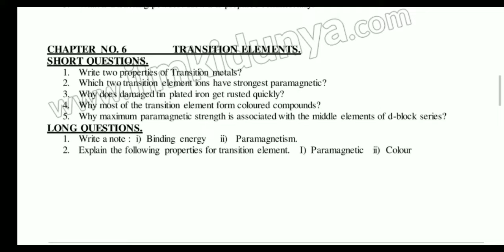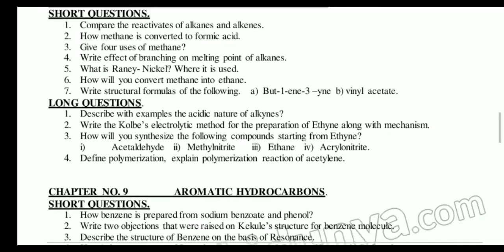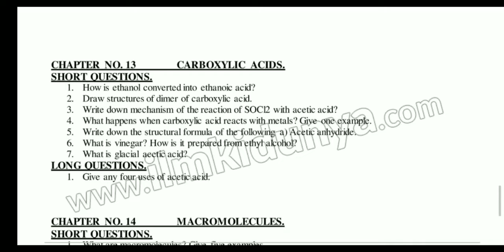12th class chemistry guess papers Board exames 2023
12th chemistry guess paper 2022
12th class chemistry guess paper 2022
2nd year chemistry guess paper 2022
2nd year chemistry guess 2022
2nd year chemistry guess paper sahiwal board 2022
2nd year chemistry guess paper 2023
Guess papers for 2nd year
12th class chemistry guess papers
12th class chemistry guess papers for exams 2022
Board exames 2023
Chemistry guess 2nd year
Chemistry guess paper 2nd year
Chemistry 2nd year guess
2nd year chemistry,
organic chemistry,
2nd year chemistry guess paper 2022, 12th class chemistry guess paper 2022, 12th class chemistry guess papers for exams 2022, 2nd year chemistry guess paper lahore board 2022
12th class chemistry guess paper 2022 , 2nd year chemistry guess paper 2022, 2nd year chemistry guess 2022, 12th chemistry important question 2022
Guess paper chemistry 12th class 2022 fbise, 2nd year chemistry guess paper 2022, chemistry guess paper 2021 class 12, fbise guess paper 11th chemistry
2nd year chemistry important questions, 2nd year chemistry important questions 2022, inter 2nd year chemistry important questions, 2nd year chemistry guess paper 2022
2nd year chemistry important longs questions guess, 2nd year chemistry important questions, 12th class chemistry guess paper 2022, 2nd year chemistry guess paper 2022
12th chemistry important guess questions 2022, 2nd year chemistry guess paper 2022, 2nd year chemistry guess 2022, 12th class chemistry guess paper 2022
2nd year chemistry important questions, 12th class chemistry guess paper 2021, 2nd year chemistry important short questions